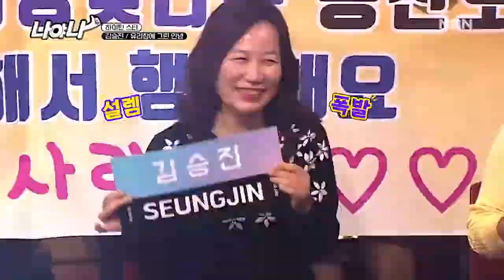‹유리창에 그린 안녕› 김승진의 화려한 재기★ MBN 201120 방송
‹대한민국 팔도명물 인증쇼 - 나야나› 매주 금요일 밤 9시 50분 본방 사수